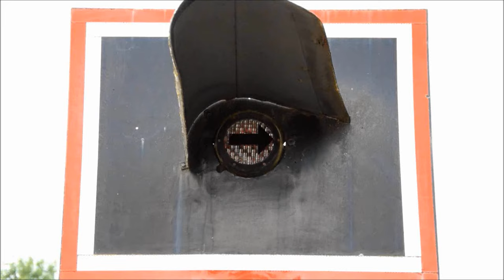Bahnübergang Geiselhöring "Dingolfinger Straße"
Heute geht es noch ein letztes Mal nach Geiselhöring. Neben den bereits gezeigten Anlagen gibt es direkt nordöstlich des Bahnhofs in der Dingolfinger Straße und damit mitten im Ort noch einen weiteren BÜ mit Blinklichtern. Auch hierbei handelt es sich um eine Halbschrankenanlage ohne Akustik, die im Gegensatz zu den beiden anderen BÜ über große Blinklichtoptiken von Pintsch Bamag verfügt.
Durch die zentrale Lage gibt es hier schon etwas mehr Straßenverkehr, wobei die Wartezeiten insgesamt eher überschaubar sind.